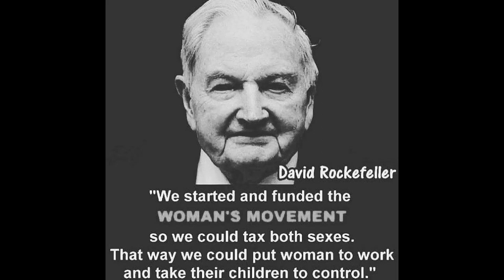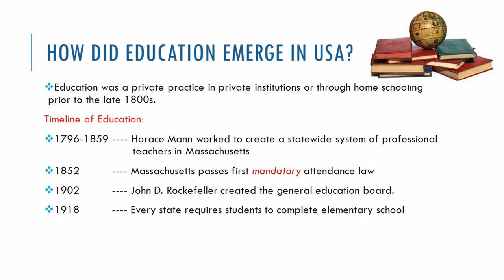Just Another Tuesday Rockefeller Foundation Indoctrination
School System Life System Human being slipping away from the being left only to be human.
We must relate as human beings and only as human beings No race No Class No sexism We are one thing only Human beings.

Hip Hop Beats - Rap Instrumentals URB
Dark old school rap beat for non commercial use.Original name: tonybeatzz - day hazed